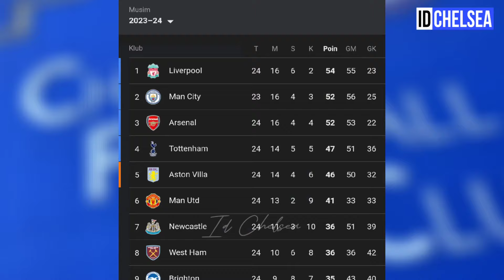CHELSEA UPDATE! XAVI HERNANDEZ POTENTIAL AS NEW COACH BRINGS JULES KOUNDE AMID MANCHESTER CITY CLASH